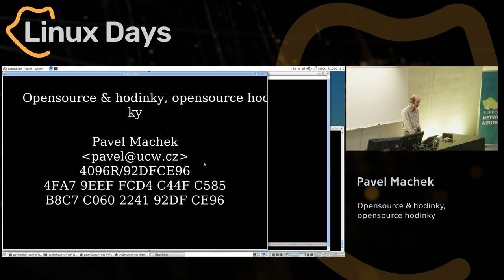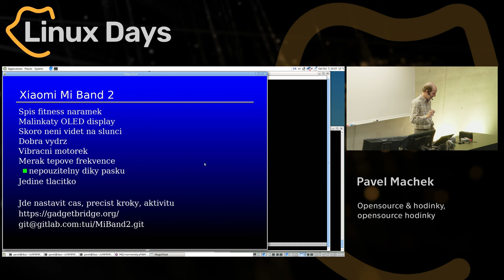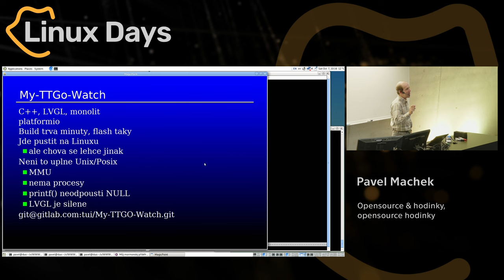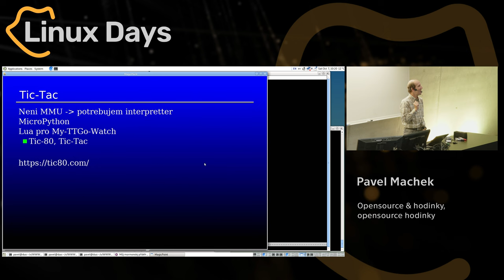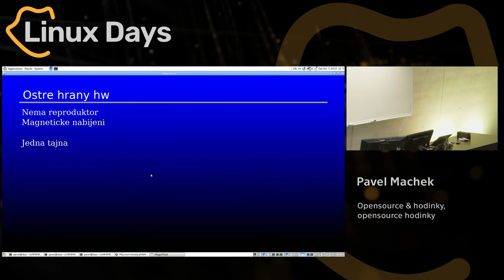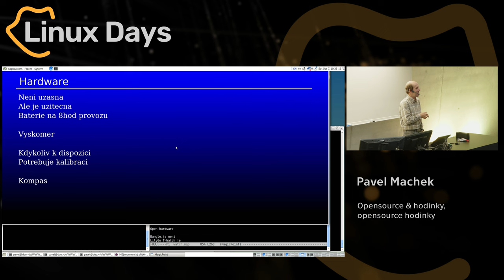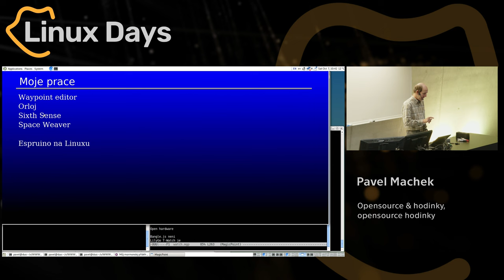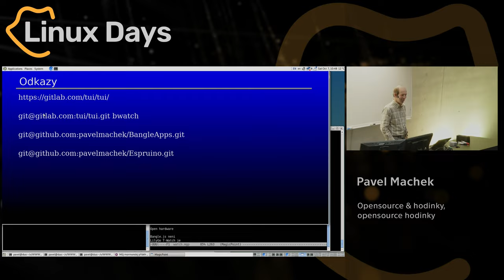Opensource & hodinky, opensource hodinky (Pavel Machek)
Abstrakt:
Už nějakou dobu hledám ""dobré"" hodinky... a už jsem je i našel. Od hodinek požaduji, abych je unesl a aby ukazovaly čas... pokud možno co nejdéle. Coz kupodivu vůbec nejsou malé požadavky.

Vyzkoušel jsem několik různých náramků a hodinek -- Sony LiveView, Xiaomi Mi Band 2, Amazfit Neo, T-Watch-2020 -- a zůstal jsem u BangleJS 2. Popisu výhody těch rozumnějších, a proč ty méně rozumné použitelné nejsou. T-Watch-2020 je velmi zajímavý kousek hardwaru -- ESP32 na zápěstí, ale má své nevýhody. BangleJS 2 jsou v zásadě hodinky snů, i když pár zádrhelů taky mají.